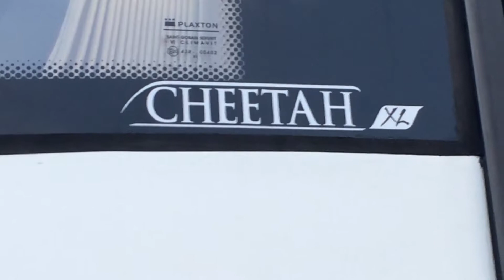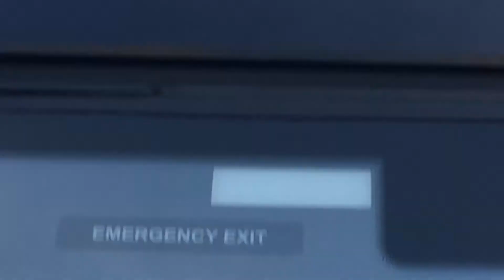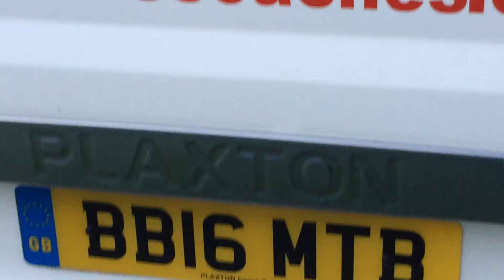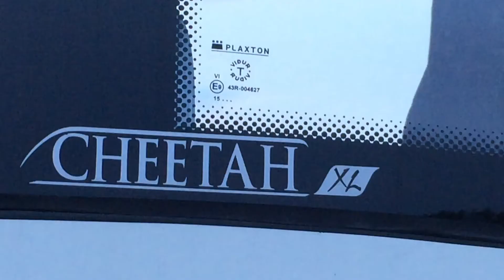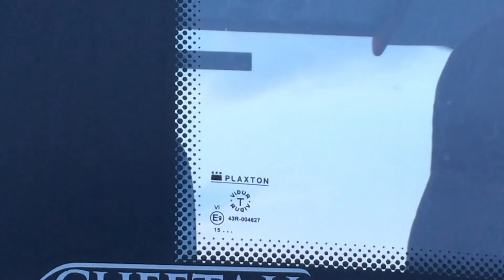Cinimatic of: BAKERS PLAXTON CHEATER XL BB16MTB